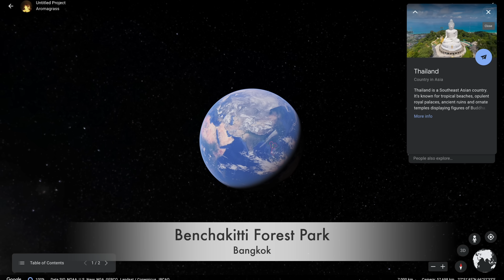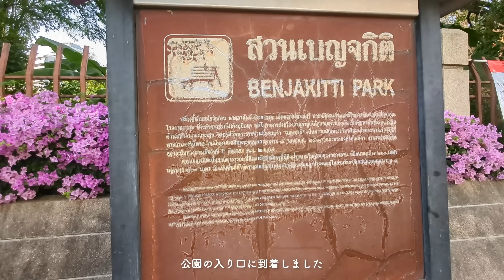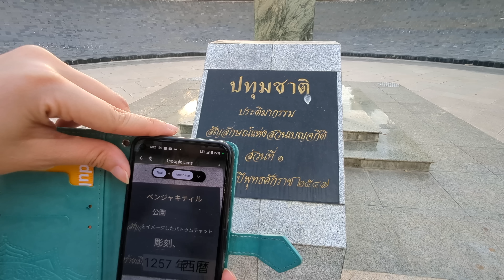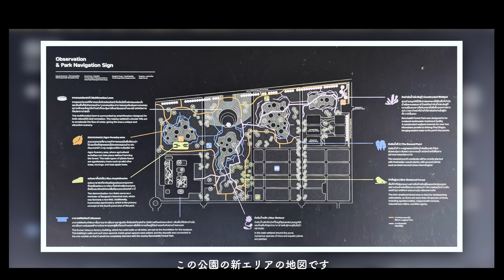【タイ・バンコク】バンコクの新名所！スカイウォークのある公園の景色が最高だった（ベンチャキティ森林公園）[4K]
今回ナンプラーお兄さんが行くのはタイの首都バンコクのアソーク駅の近くにある、「ベンシャキティ森林公園」この公園自体は前からあったのですが、新エリアがOPENしました。

新しいエリアは水辺の自然をスカイウォークの上から眺められる巨大な庭園になっていて、夕方から夜にかけての景色がとても美しい場所です。

たくさんのバンコクの若い人たちが来ていて、写真撮影やピクニックを楽しんでいました。

バンコクに住んでいる人たちにとっては都会のオアシス。
自然に触れ合えて、美しい景色を眺めながら運動にもなるのでとても良い場所です。
また観光でバンコクに来ている人達にとっても、バンコクの景色を楽しむのにおすすめです。

アソーク駅から徒歩5分ぐらいでこの公園まで行けます。
機会がある人はぜひ行ってみてくださいね！

0:00 Opening
1:35 BTS Asok Station
2:15 Benchakitti park
10:00 Benchakitti forest park(Twilight)
20:43 Benchakitti forest park(Night)
24:32 Queen Sirikit National Convention Centre (QSNCC)
27:30 Ending

google map📌

みなさんのコメントやいいねが励みになっています。